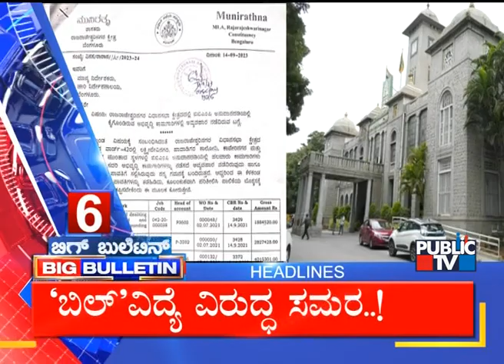Big Bulletin | Top Stories | Sep 16, 2023